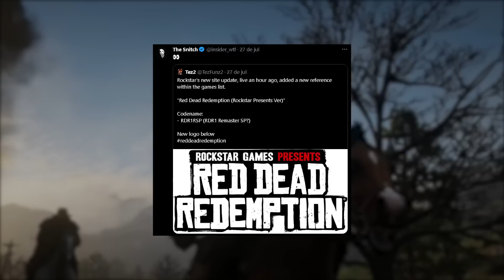RED DEAD REDEMPTION 1 REMAKE PRATICAMENTE CONFIRMADO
🏆Membro ainda pode levar pra casa o grande jogo lançamento de cada mês e canecas personalizadas do canal. Tudo isso além de colaborar diretamente na produção de vídeos incríveis pro canal!

Por mais que a Rockstar Games seja um dos estúdios com maior renome dentro da indústria dos videogames, não é novidade pra ninguém que nos últimos 10 anos eles estão bem parados. Porém, parece que as coisas estão prestes a mudar, já que, além do GTA 6 estar cada vez mais próximo, um possível remake/remaster de Red Dead Redemption 1 aparentemente está chegando e até mesmo foi “confirmado”.

00:00 | Teaser
00:56 | Introdução
01:23 | Promoções/Premiação
01:35 | Um Novo Registro no Site da Rockstar
07:03 | Red Dead Redemption 1 Será um Remaster ou Remake?
09:35 | Pergunta, Considerações Finais & Encerramento

⭐Torne-se um MEMBRO / patrocinador do canal e colabore na produção do conteúdo, tenha seu nome destacado com emblema na tela do vídeo, comentários, chat das Lives e Estréia, além de PREMIAÇÕES e benefícios exclusivos